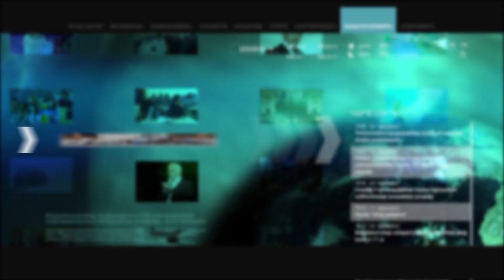Մի քանի օրում երկրորդ ցնցումն է, մի քիչ շատ է էլի. Թիվ 20 դպրոցի ուսուցչուհի